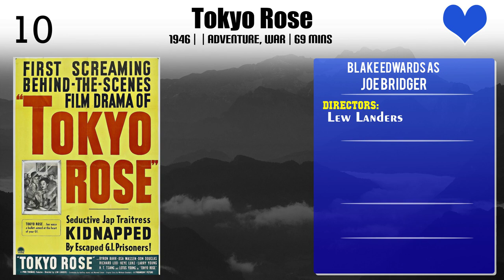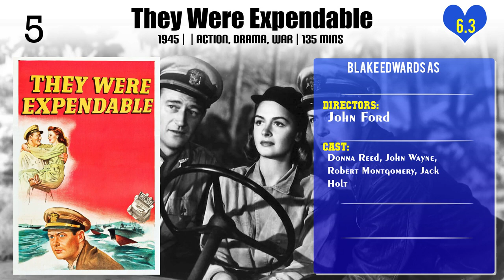Blake Edwards Top 10 Movies of Blake Edwards| Best 10 Movies of Blake Edwards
Top 10 Movies of Blake Edwards

Find the list of movies by Blake Edwards you can find more information, movie trailers, posters, reviews, youtube links in below link.

Please Comment down your favorite movie of Blake Edwards